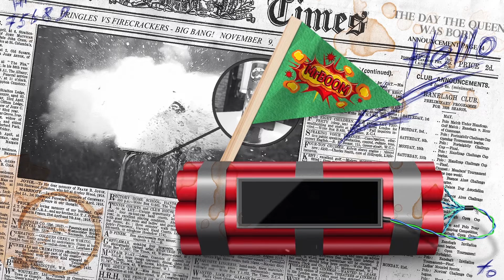4 GAS BOTTLE vs SPARKLER